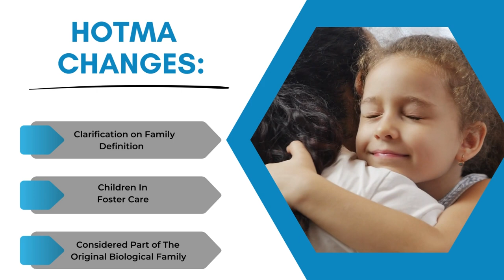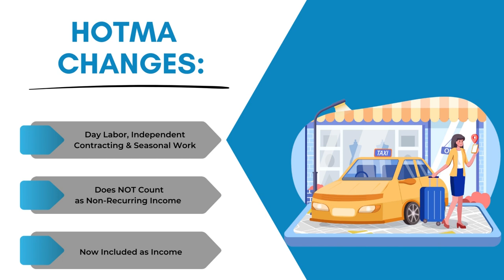Tuesday Tip: HOTMA Tidbit 5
In this week's TuesdayTip, we review several definitions changing under the new HOTMA rule.